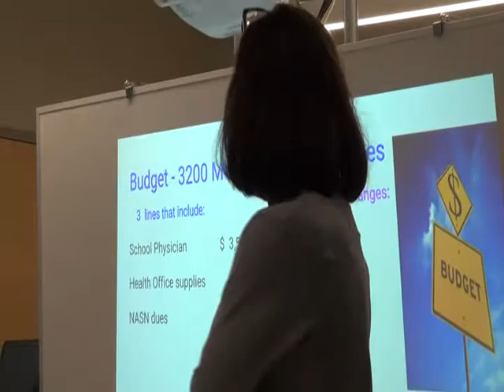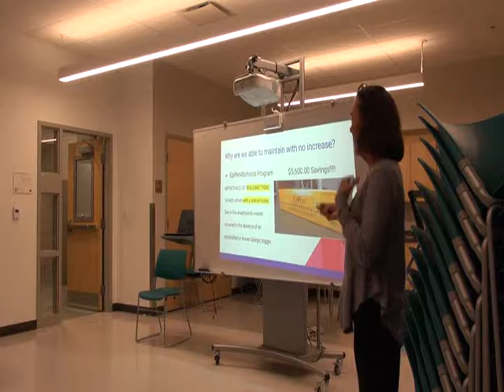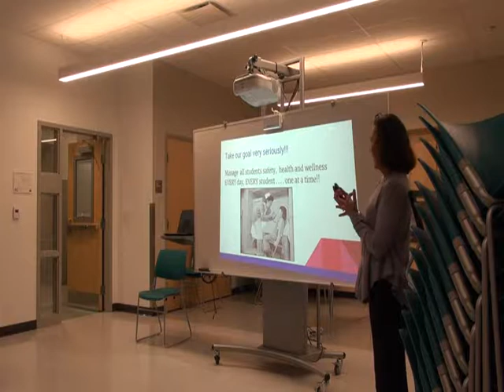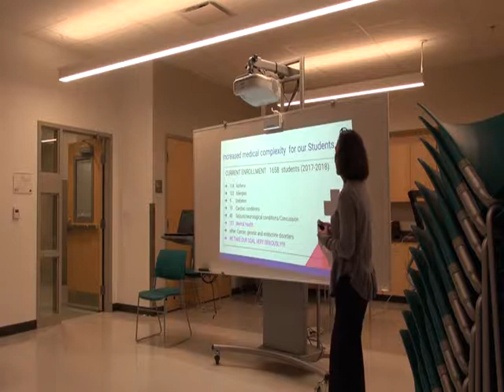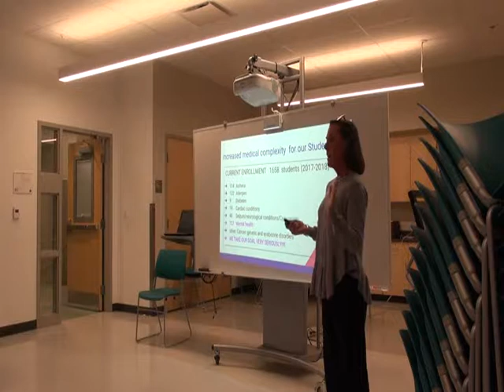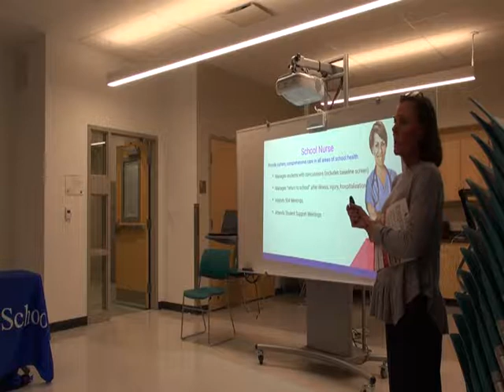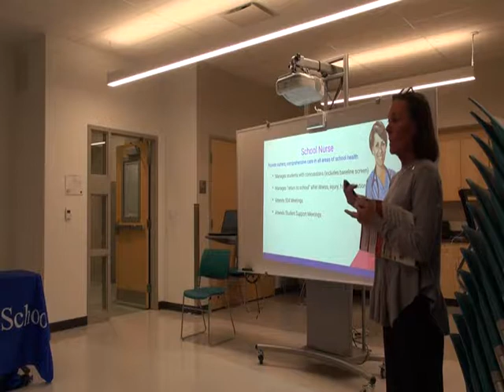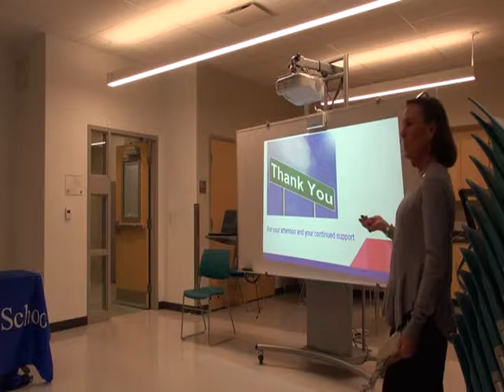School Committee 11.16.17